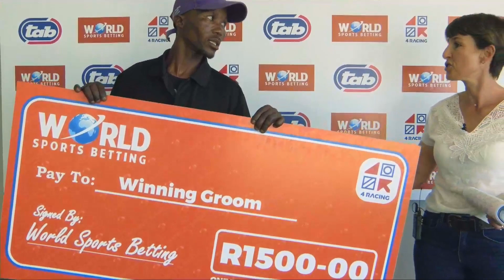GREEN FALCON - RACE 3 fairview 05-05-2023